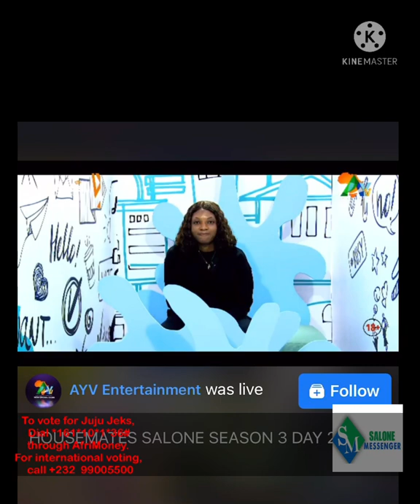Housemates Salone: What Juju Jeks Said In Her Diary Section Today (Check It Out)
Juju Jeks is one of the housemates for this year’s housemates Salone season 3 show.

Watch video to know what she said in the diary room today